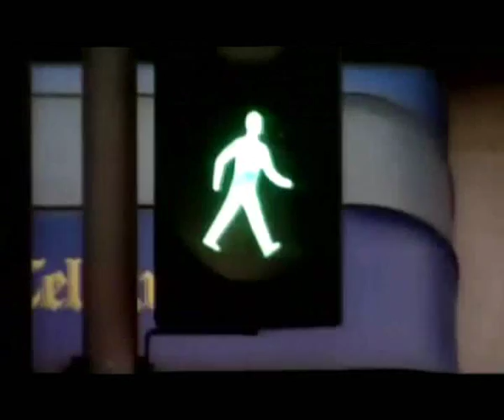Spaced meets Taffin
The result of Piers Brosnan's textbook vocal delivery from Taffin when combined with Spaced's Tyres raving at a pedestrian crossing.
The music was created and sent into to Adam and Joe's 6Music show by listener Nathan Jackson.